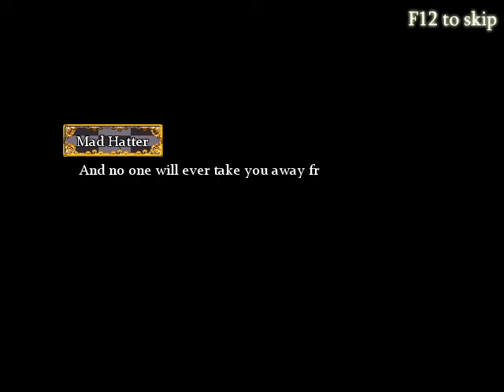Mario The Music Box ARC: Wonderland DLC #1